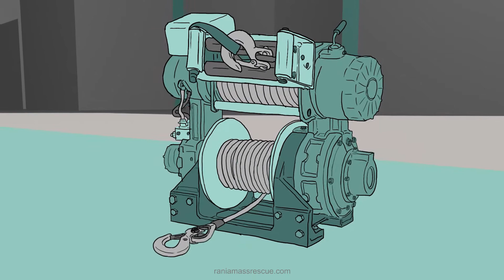PROTOCOLO RANIA: Rescate masivo en edificios altos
RANIA: Rescate masivo, de personas y mascotas, en edificios altos.